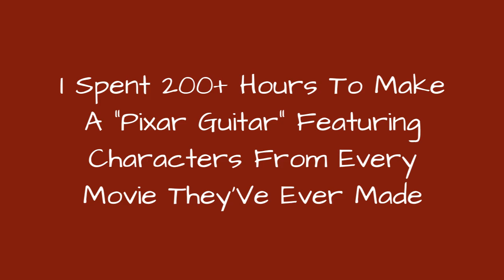I Spent 200+ Hours To Make A Pixar Guitar Featuring Characters From Every Movie TheyVe Ever 🔥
I Spent 200+ Hours To Make A "Pixar Guitar" Featuring Characters From Every Movie They've Ever Made
0:00 - Intro
0:00:12 -
0:00:21 -
0:00:30 -
0:00:39 -
0:00:48 -
0:00:57 -
0:01:06 -
0:01:15 -
0:01:24 -
0:01:33 -
0:01:42 -